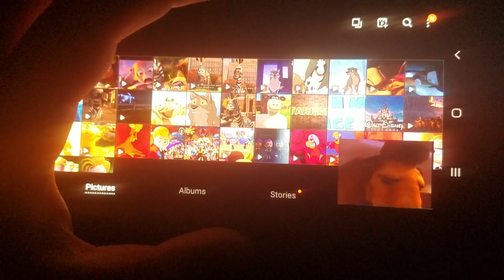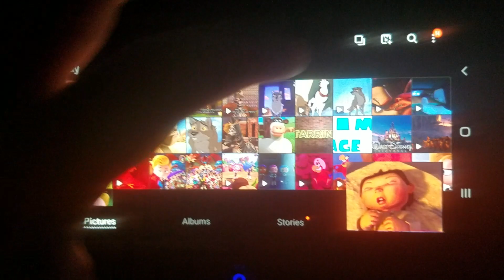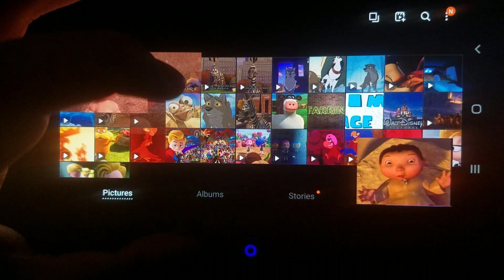Animal Age Sneak peek